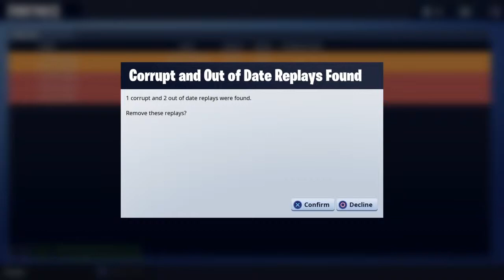Fortnite Battle Royale Squad Hindi gameplay